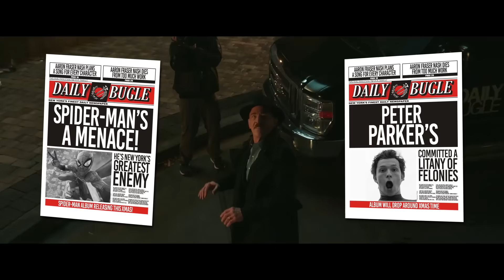Spider-Man Sings A Dubstep Song No Way Home Parody (SPIDER-MAN ALBUM IS LIVE!)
Beat by Polaroid x Anuel x Dreamnight

And thank you to Tam.e.lee for the album cover art, which is a WIP

And thank you to art_by_shanutha_perera for the album cover idea and thumbnail

+ PS4 - DonFraserNash

My secrets out they know it all,
Thank you so much Mysterio,
Like a reality tv show,
My privacy is out the window,

I can’t go, a day not hassled,
For a walk down the road,
Without an angry mob at my throat,

But there’s hope, cus I know,
Stephen got spells for all scenarios,
Can we, go, back to,
The days when no one had a clue,

I want my life back, let’s try that,
“The world will forget you’re spiderman”
Wait what about mj, Ned and aunt may?
“Peter you’re tampering! stop talking!”

Wait what?!

No!

Dr Strange?!

“It’s about to get a whole lot stranger kid,”

Wwwwww where are we?

I can’t find my friends! Where the hells mj?!

“I know where they are”

“Hello Peter”

“Spiderman’s a menace, he’s New York’s greatest enemy!
Peter Parker’s committed a litany of felonies”

“Peter where are you?”

Don’t worry mj, I’m coming back for you!

I feel like that spell didn’t go well?
Did the universe split or something? What the hell?
We played with the laws of space time,
I need to read up on some Einstein,

This shouldn’t be possible,
Gravity is acting abnormal,
I’m trying to sling a web but I dunno where it would even go,

I’m riding on a train, but the train got no tracks,
We take off like a plane, strange how do we get back?
There’s no way home, this is like a black hole,
Why is New York bending? Where did everybody go?

Could you portal door and send, me to find my friends?
I need to see mj, is she still my girlfriend?
Then a green grenade rolls along the highway,
I go to stop it, but another spider takes my place?

What the? Here we go again!

“Let me introduce to you the sinister six!”

“This isn’t the spiderman that I remember?”

“Where’s that Peter science whiz, you know I’m something of a Scientist myself”

Wait who are all these other spidermen?

Peter?
Peter?
Peter?
Peter?

“Omg is that aunt may?”

“Hey aunt may, how you doing?”

I’ve been trying, to comprehend what I’m seeing,
Variations of myself, but not quite as good looking,

We gotta team up, all spidermen let’s suit up,
Wait you’re wearing spandex? Don’t that really rub?
And how are you spinning webs out of your wrists?!
Do you actually belong to a family of arachnids?

Swing and save a life, slingshot a lizards eye,
Steal a hover board, and ride like Marty McFly,
Wrestle with an octopus, emp that bright blue guy,
Soak the sandman, and call venom parasite,

Ok I think we won,
Nope,

Dr Strange?!

“Hello Peter”